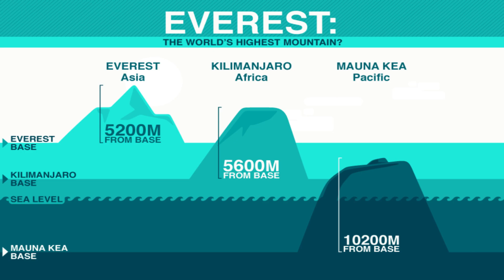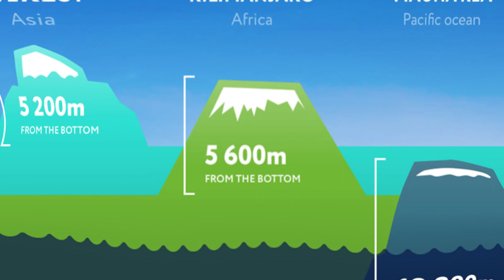Hindi pala Mount Everest ang Pinakamataas na Bundok